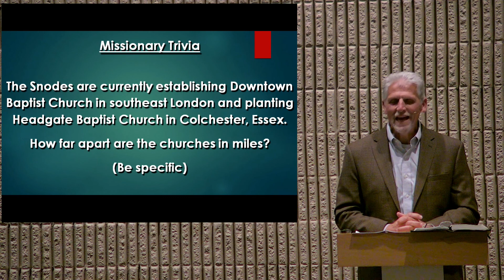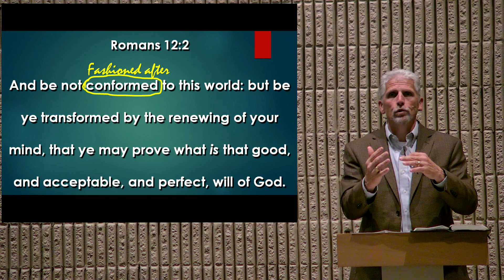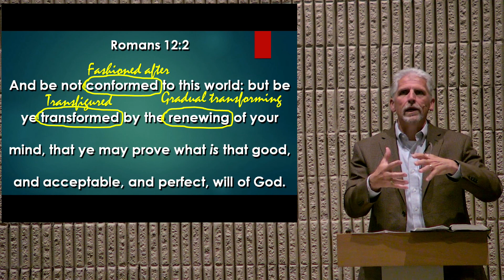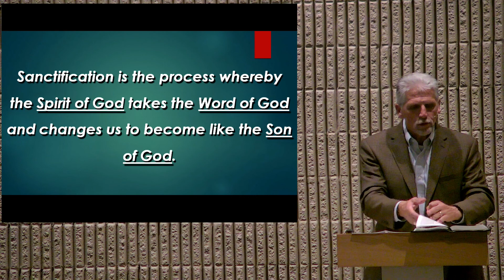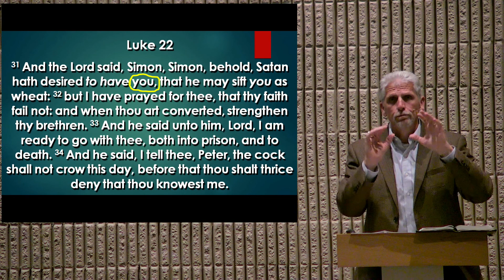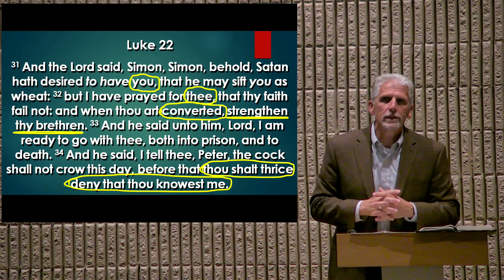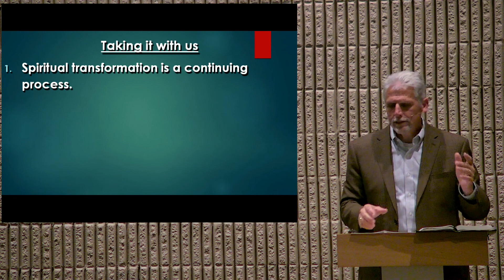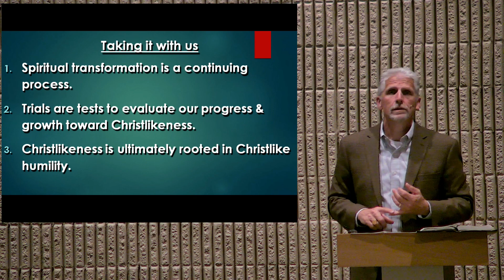Wednesday Bible Study 07-07-2021